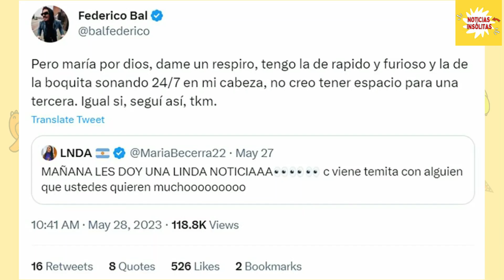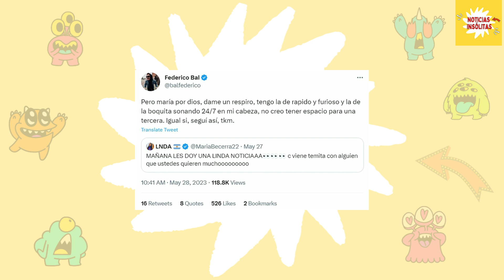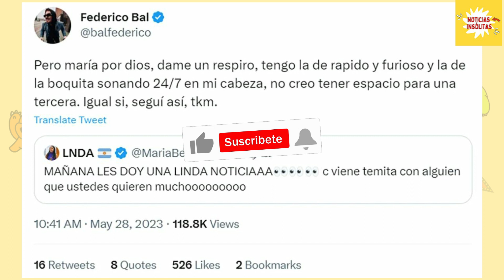Federico Bal desata controversia en redes con su polémico mensaje a María Becerra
El comentario del actor no fue bien recibido por los fervientes seguidores de la joven argentina, quienes rápidamente le hicieron saber su descontento.